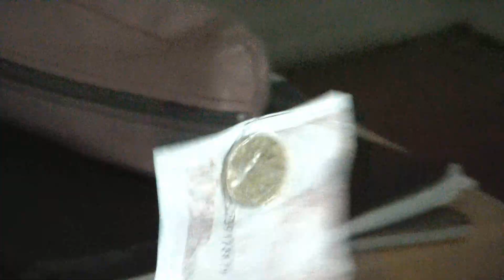Apanhados caseiros #1 A Nota voadora